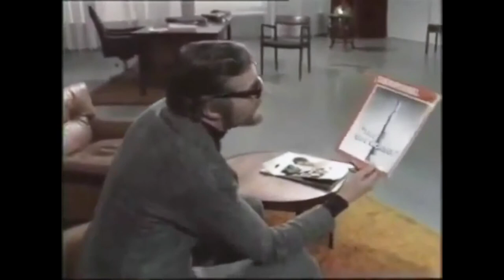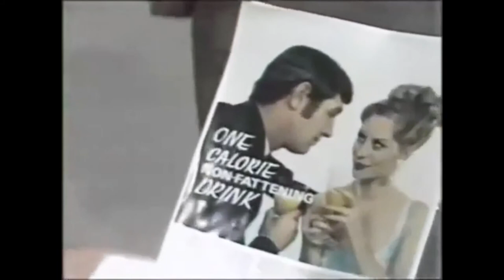The News Benders' (1968) by BBC – Unveiling the Truth in Plain Sight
BBC The News Benders 1968 Full Show –Truth In Plain Sight–Caution: 100% Honesty ahead
In this BBC Show from 1968 dramatically exposes the truth of how "THEY" have scripted our world since the advent of Television & Mass Media. All the deception that is revealed is 100% spot-on, .
From creating the News to faking Space Travel to faking Wars/Conflicts, Radiation scares and more.